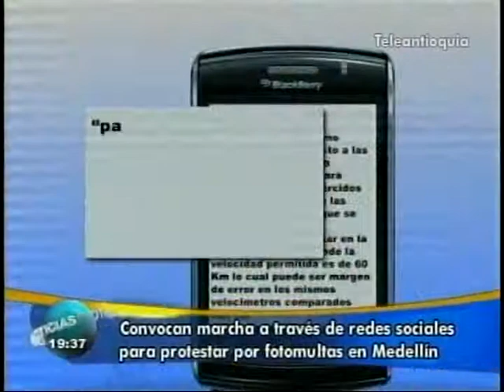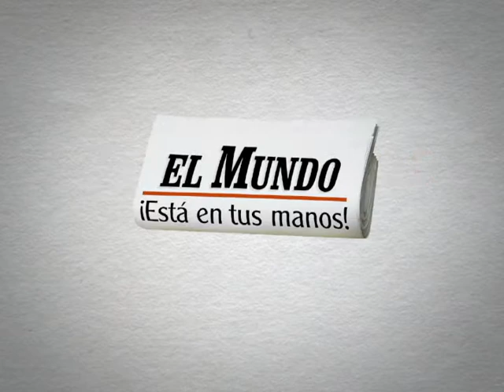marcha contra fotomultas